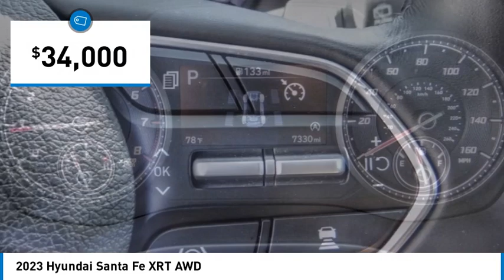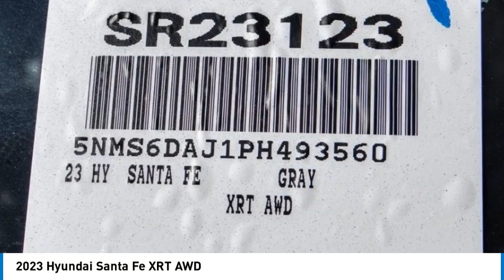2023 Hyundai Santa Fe TEMECULA MURRIETA MENIFEE HEMET CORONA ESCONDIDO SR23123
2023 Hyundai Santa Fe XRT AWD

Temecula Hyundai
27430 Ynez Rd.

TEMECULA HYUNDAI PROUDLY SERVING TEMECULA, MURRIETA, MENIFEE, HEMET, CORONA, ESCONDIDO, AND SURROUNDING SOUTHERN CALIFORNIA LOCATIONS. THIS GRAY 2023 Hyundai SANTA FE IS EQUIPPED WITH A Engine: 2.5L GDI MPI DOHC 16-Valve I4 -inc: Idle Stop and Go (ISG), AUTOMATIC TRANSMISSION, AND RECEIVES AN ESTIMATED 22 City/25 Hwy MPG. 2023 Hyundai SANTA FE XRT AWD This Vehicle is Located at: Temecula Hyundai, 27430 Ynez Road, Temecula, California 92591. Dealer Installed accessories are optional and may be purchased for an additional charge.All prices subject to government fees and taxes, any finance charges, any dealer document preparation charge, and any emission testing charge.While we make every effort to ensure the data listed here is correct, there may be instances where some of the factory rebates, incentives, options or vehicle features may be listed incorrectly as we get data from multiple data sources. PLEASE MAKE SURE to confirm the details of this vehicle (such as what factory rebates you may or may not qualify for) with the dealer to ensure its accuracy. Dealer cannot be held liable for data that is listed incorrectly. For In-Transit Inventory, any date of arrival is estimated and the actual date of delivery may vary due to circumstances beyond Hyundai and Temecula Hyundai's control. Please contact Temecula Hyundai for availability details. Stock #: SR23123 | VIN: 5NMS6DAJ1PH493560 | 2023 Hyundai Santa Fe XRT AWD POWER WINDOWS ALLOY WHEELS SECURITY SYSTEM Temecula Hyundai FOR DRIVERS IN THE GREATER TEMECULA, MURRIETA, MENIFEE, HEMET, CORONA AND ESCONDIDO AREAS, YOUR SOURCE FOR INCREDIBLE HYUNDAI MODELS IS TEMECULA HYUNDAI 27430 YNEZ RD TEMECULA, CA 92591